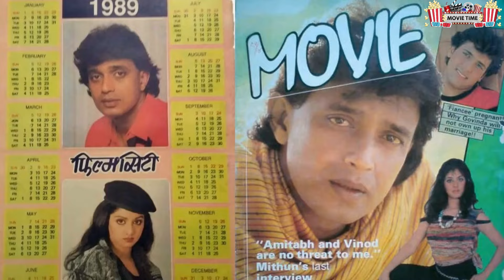SPECIAL 🙏 THANKS TO MITHUN SIR ! आज आपने मेरा वो सपना पूरा कर दिया, जिसे मैं...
This video contains undiscovered information about Mithun Chakraborty's career, including his greatest, most successful films.

"Welcome to Movie Time, your go-to destination for the latest Bollywood news and updates! 🎬 Stay in the loop with the hottest gossip, exclusive interviews with your favorite stars, and in-depth coverage of upcoming movie releases. We're your one-stop-shop for everything related to the glitz and glamour of the Indian film industry. 🌟 #BollywoodNews movietime MovieUpdates CelebrityBuzz"

1. MIthun Special
2. Mithun
3. Mithun Chakravorty
4. Sridevi
5. Mithun and Sridevi
6. मिथुन चक्रवर्ती
7. मिथुन
8. Mithun Hits
9. Unreleased Movie
10. Mithun Unreleased Movie
11.